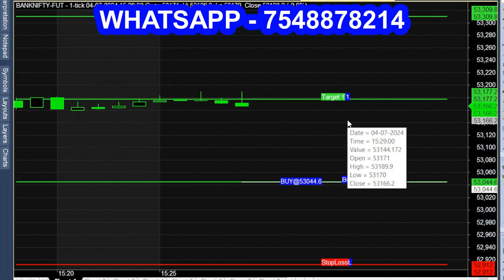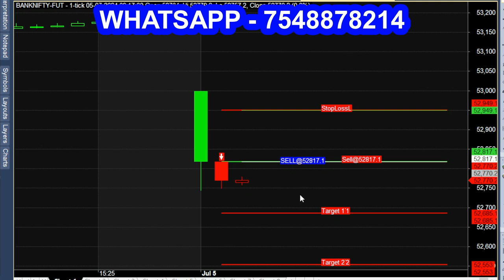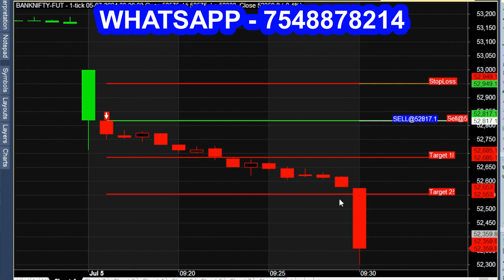MY PERSONAL Trading Indicator using 1 MIN SECRET STRATEGY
In this video, I'll show you how to use my personal trading indicator. I developed this indicator myself, and it's based on a secret strategy that I've found to be very effective. The indicator is designed to be used with one-minute candlesticks, which makes it ideal for scalping.